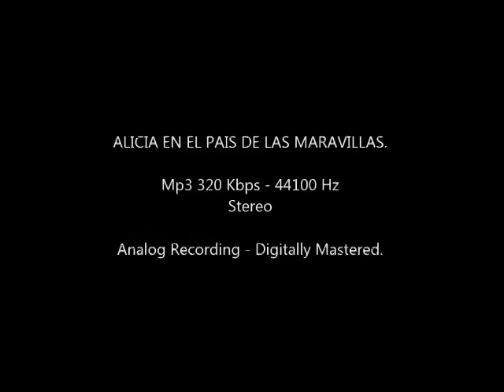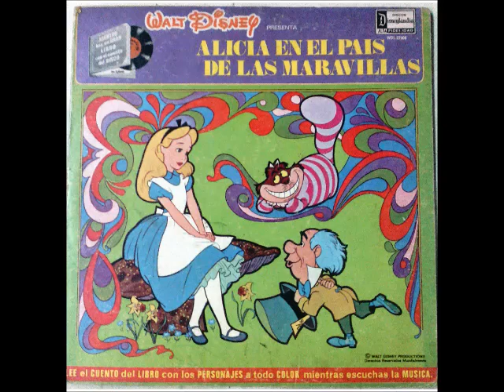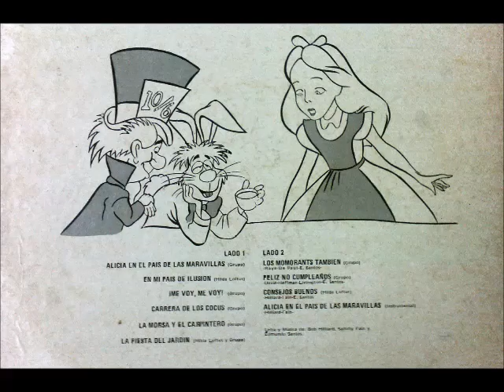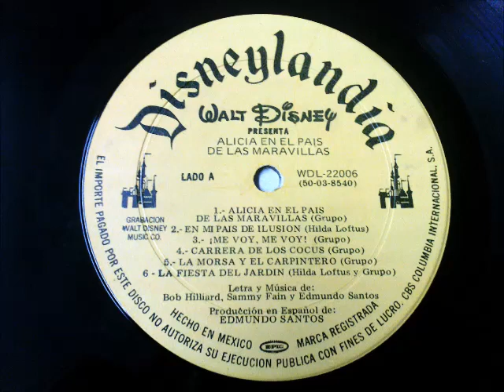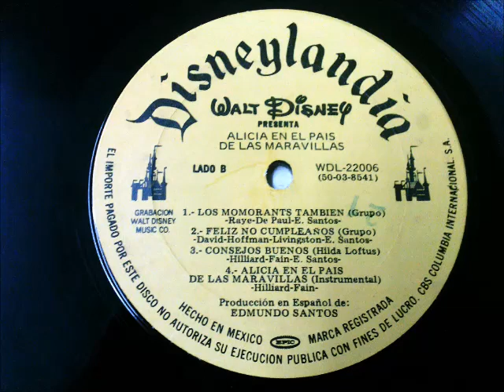Alicia en el pais de la maravillas - Audio Cuento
WALT DISNEY - PRESENTA
ALICIA EN EL PAIS DE LAS MARAVILLAS.
EL CUENTO Y LAS CANCIONES
MP3 320 KBPS - 44100 HZ STEREO
HECHO EN MEXICO POR DISCOS EPIC.
PRODUCCION EN ESPAÑOL POR EDMUNDO SANTOS
GRABACION ANALOGA - REMASTERIZADO DIGITALMENTE.
EL DISCO ES CULTURA.